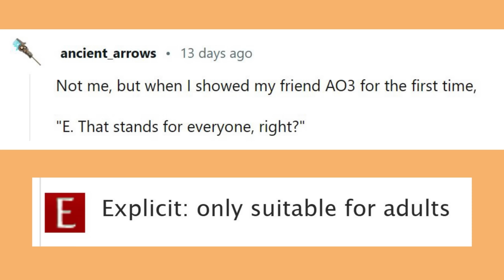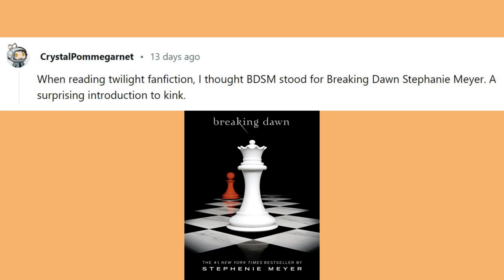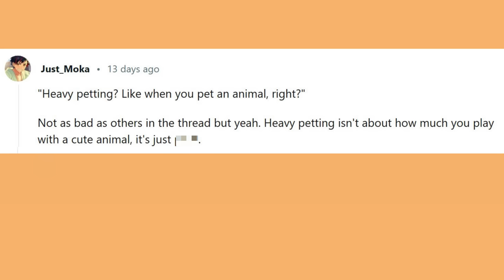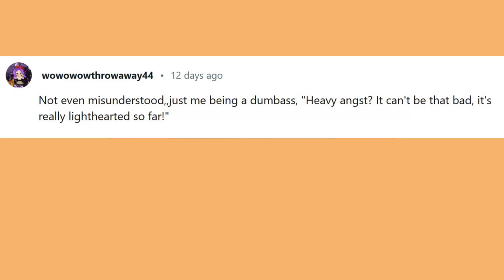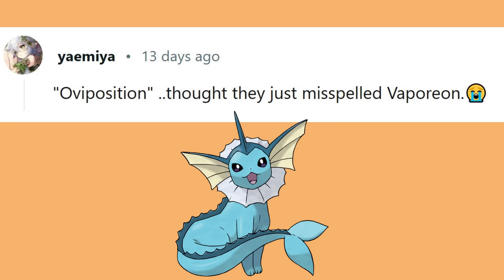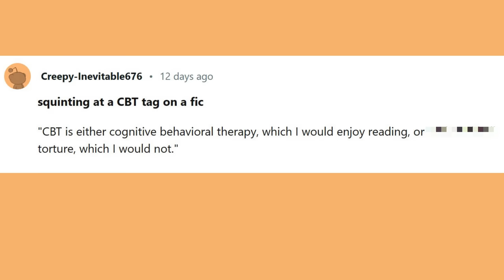Misunderstood Fanfiction Tags (r/FanFiction)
Sometimes while reading fanfiction, you see a content tag you don't understand, but click on anyway...

(some comments in the video have been edited for length)